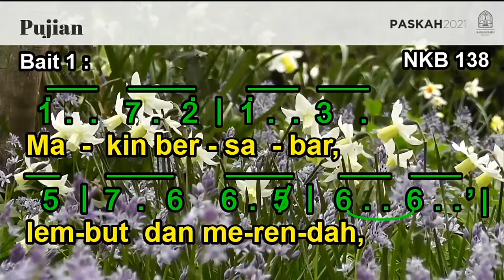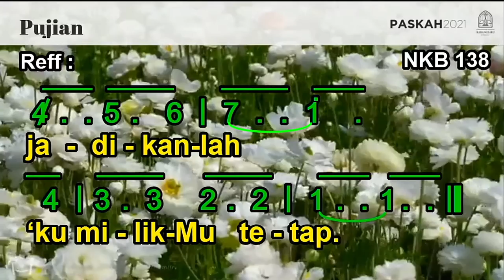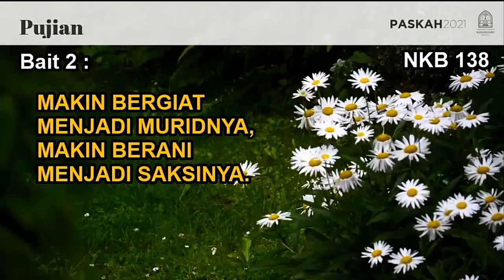NKB 138 | Makin Serupa Yesus, Tuhanku | More Like the Master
NKB 138 | Makin Serupa Yesus, Tuhanku
Terjemahan: B. Maruta / F. Suleeman